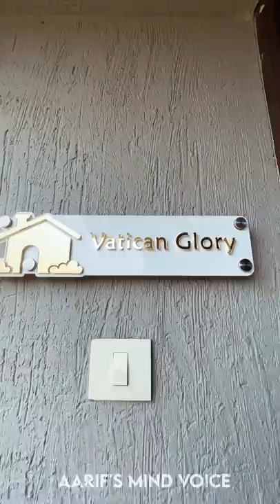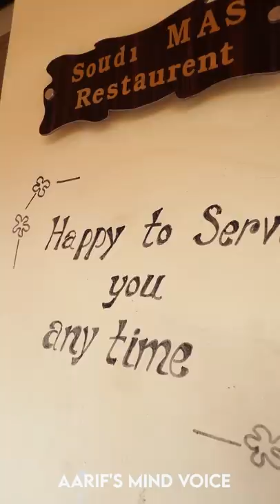💥🤤ஊட்டில ஒரே Fun-னு ..⁉️⛰️💢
💥🤤ஊட்டிக்கு கெளம்பியாச்சு..⁉️⛰️💢

Stay Details :
Global Village Ooty
குளோபல் வில்லேஜ் ஊட்டி
Kathadimattam street, Manjoor Road, Balacola, Ooty, Tamil Nadu 643203